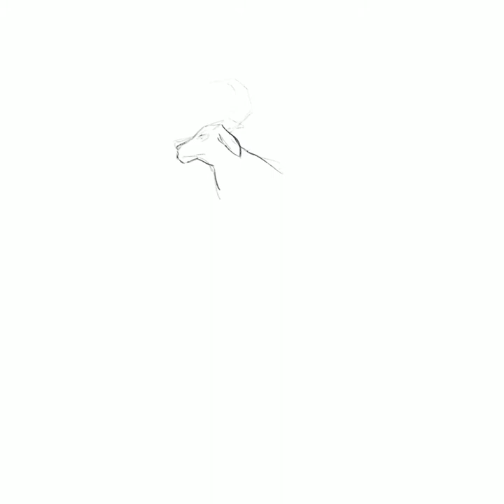Mirror - Procreate Process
Aldebaran & The Grudge from the comicbook Mirror.
Created by Emma Ríos and Hwei Lim.